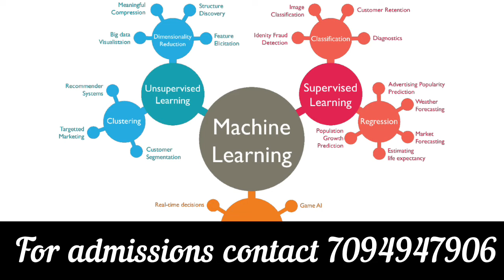BTech Artificial Intelligence & Machine Learning Course details | Eligibility | Admission in Tamil